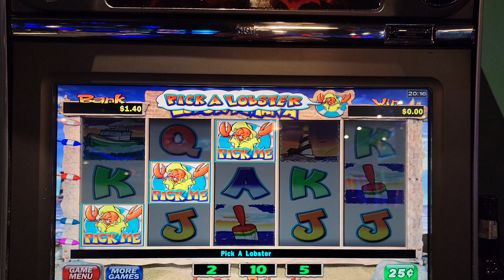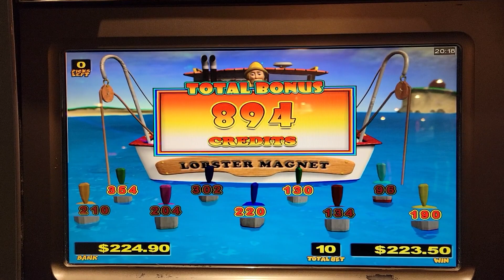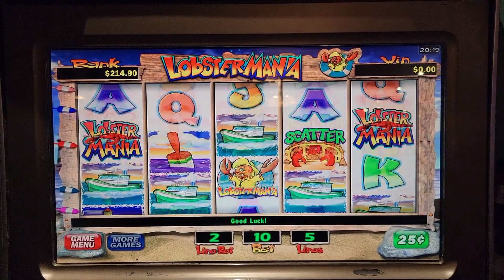Lucky Larry Max bet bonus